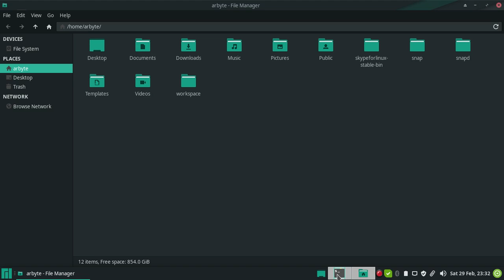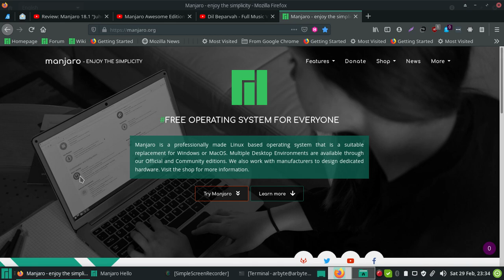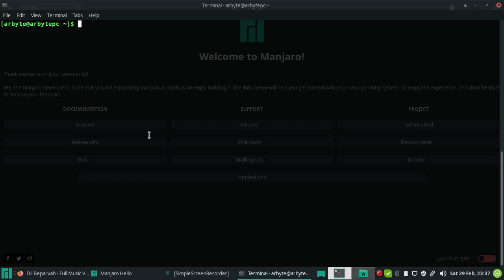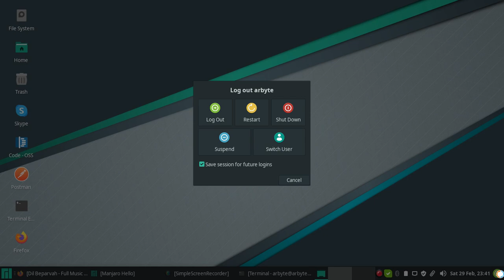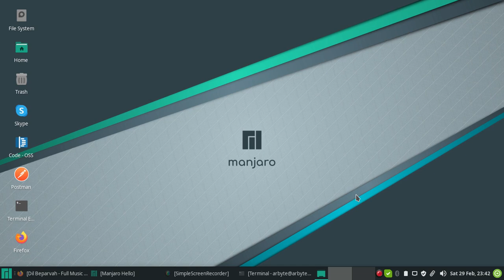Review: Manjaro 19.0.1 "Kyria" || A Must Try Operating System in 2020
In this screencast I have reviewed manjaro an arch linux distro.